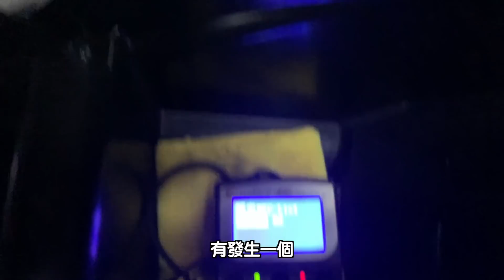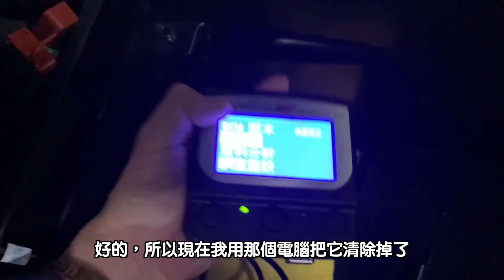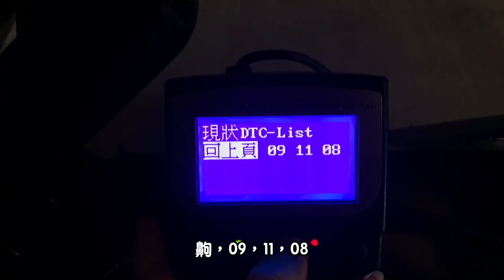【KRV優化＆保養-EP14】突然亮一大堆故障燈，到底發生什麼事｜KRV電腦ECU更新版本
🔘今天準備騎著KRV要出來，結果發車的時候，突然『摳』的很大一聲，當下立刻亮故障燈，因此立即用診斷電腦檢測，結果故障碼是02。

🔘想想，先觀察，因此先清除故障碼，先去更新最新版本的ECU韌體，誰哪知道半路中，故障燈又亮了，到底是怎麼回事?

🔘不用多說，來看我的KRV到底是發生什麼事情了！

🛑影片的重點分段如下：
0:15｜事情緣由
0:52｜KRV當下的狀況故障燈02
1:44｜解說原因
3:55｜KRV第二次亮故障燈
4:12｜KRV檢測故障碼080911
5:53｜到經銷ECU更新韌體
6:36｜最後解說可能的原因

🔘剪輯軟體:Final Cut Pro